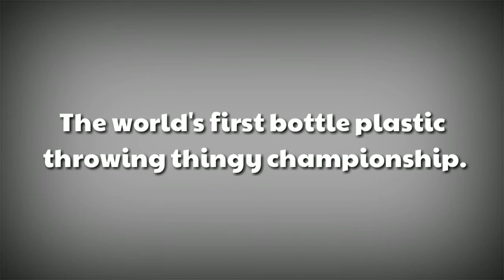A day trip to Fisho's Dec 2018.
The Able staff went on a boat trip to Fisherman's island.